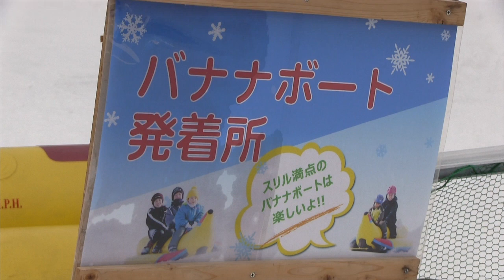子どもは風の子！雪遊び満喫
２月14日、平笠学童保育クラブの１〜５年生９名の児童がサラダファームで雪遊びを体験しました。そり遊びやヘルメットをかぶっての本格的な雪合戦、バナナボートなどを体験し、児童たちは「楽しかった」「また来たい！」などと話しました。